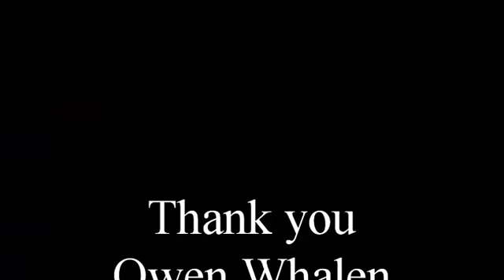How to assemble and disassemble a military-type Cot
Quick video to show an easy way to Set up and Put Away a military type cot.

Demonstrated by O. Whalen